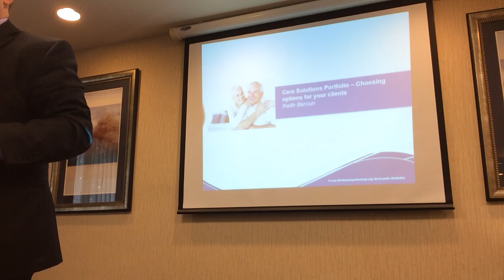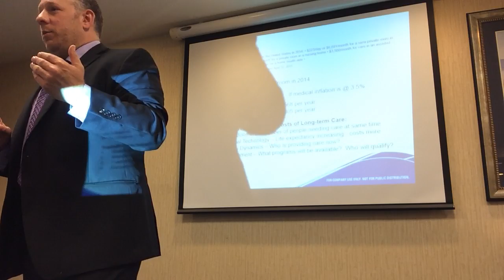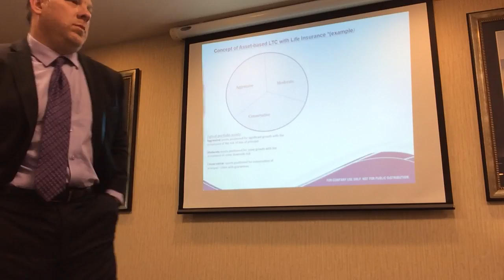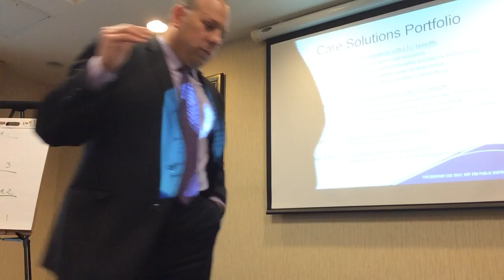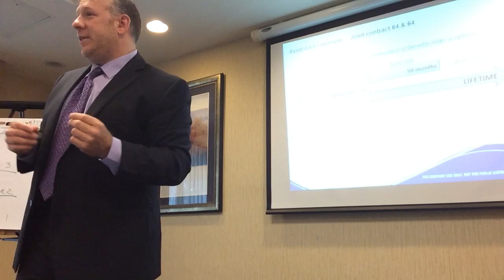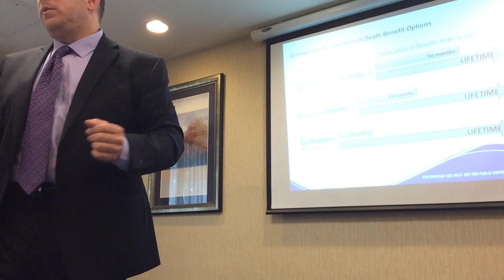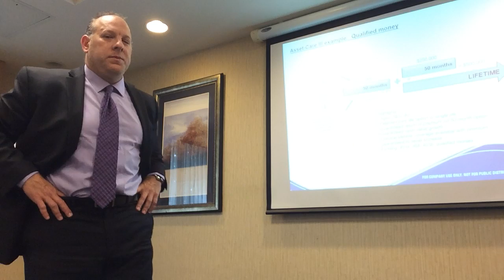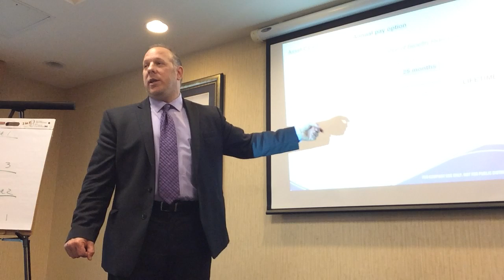One America Care Solutions Asset Care Only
Dolphin Entertainment offers the highest quality DJ Services.. We bring high energy, talent and sophistication to your event. With over ONE MILLION song titles, Dolphin Entertainment has the most comprehensive music library in Florida. Our goal is to make you a guest at your own event. We help to manage your party and take it to the next level.